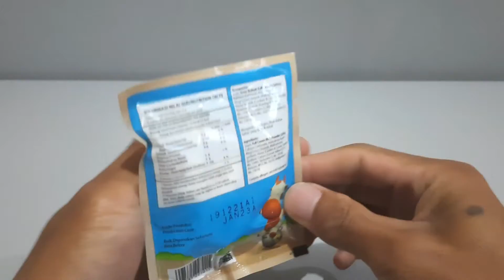Green Dino Rex | Mainan Rakit Nano-Nano Prize | Unboxing Build Brick and ASMR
Green Dino Rex
Mainan rakit hadiah Nano-nano Milky